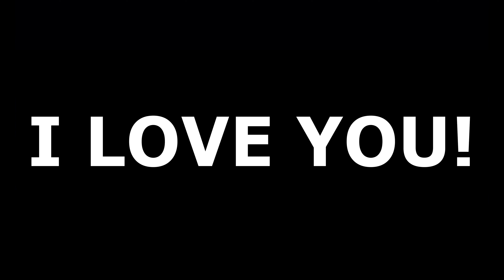Unveiling the Haunting Mysteries of McCormick Stillman Railroad Park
Come with us as we go in search for the fabled McCormick Stillman at the Spooktracular event at the McCormick Stillman Railroad Park! We saw him during last year's festivities but we're confident we can catch him in the act this time!

Hey fellow Creators! Check out TubeBuddy to help you work smarter not harder!